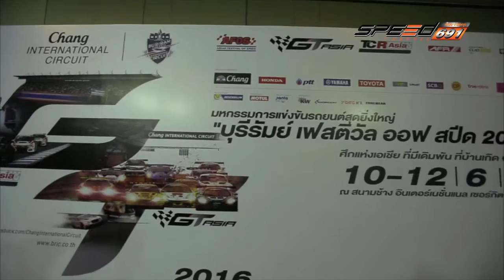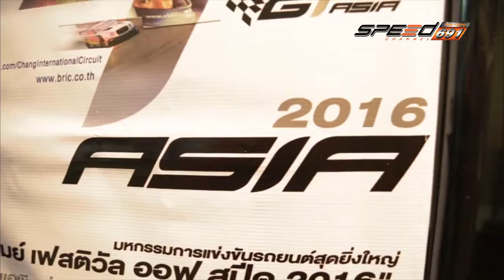Max Tv 11 06 59 (1/4)